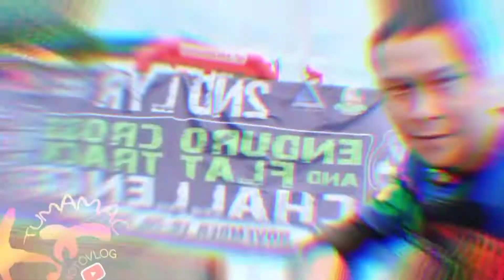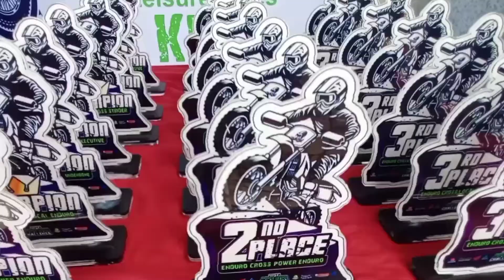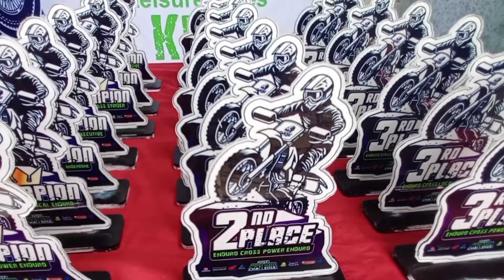2nd LYR ENDURO CROSS / motorcross sa tagum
2nd LYR ENDURO CROSS AND FLAT TRACK CHALLENGE SA TAGUM
KIDS EDITION..